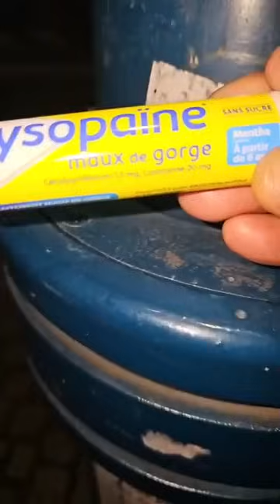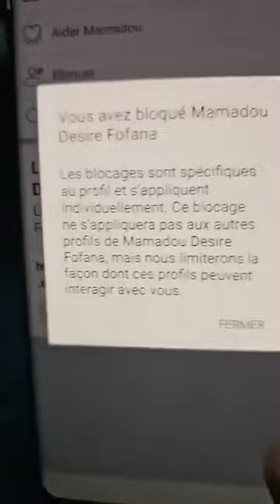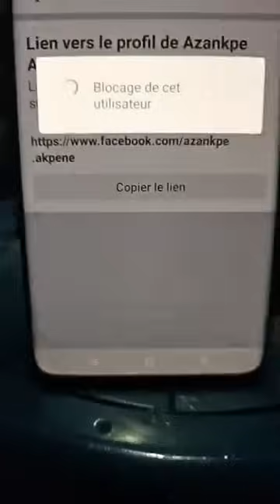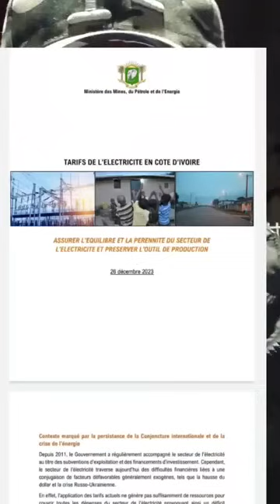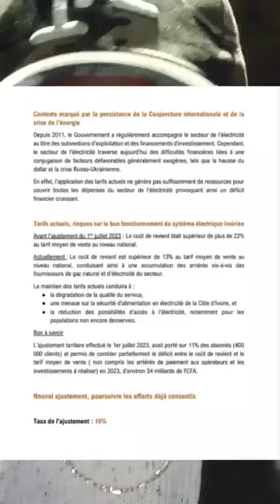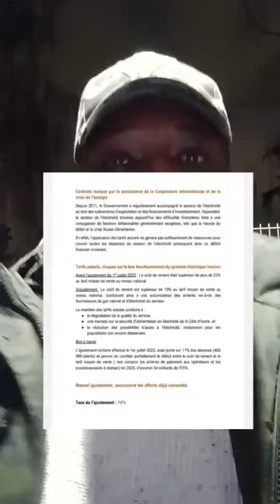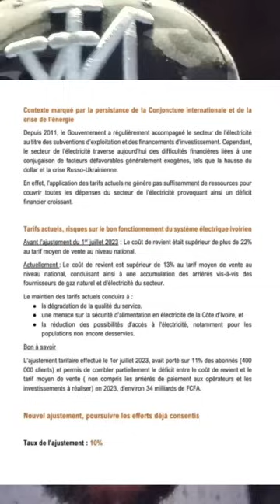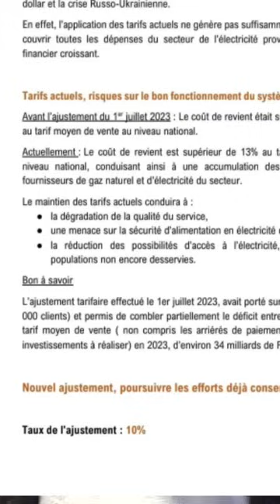🇨🇮CÔTE D'IVOIRE: Le gouvernement augmente le prix de l'électricité de 10 % à compter de janvier 2024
🇨🇮ALERTE CÔTE D'IVOIRE:
Le gouvernement ivoirien a décidé d'augmenter le prix de l'électricité de 10 % à compter du 1er janvier 2024 pour tous les abonnés. Facture sera salée!